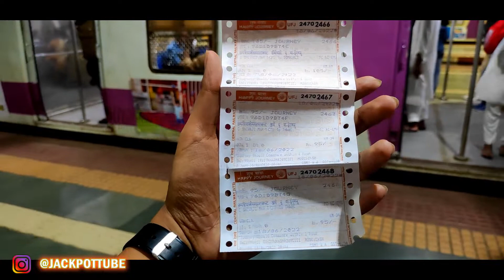CST to Dombivli in Mumbai AC Local | Gateway of India during Rainy Season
Hey Guys in this video CST to Dombivli in Mumbai AC Local | Gateway of India during Rainy Season

I call my family members as NADARARMY.
Peace!!